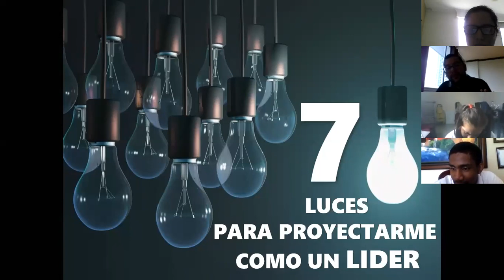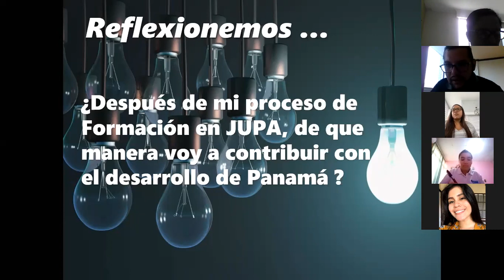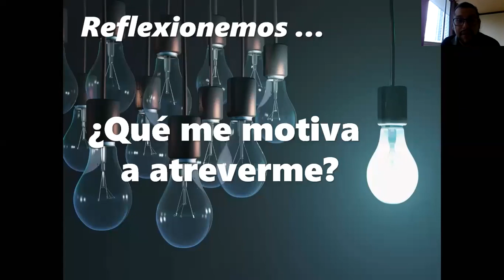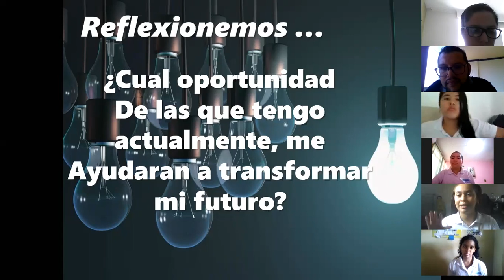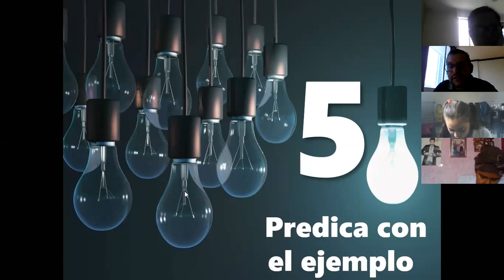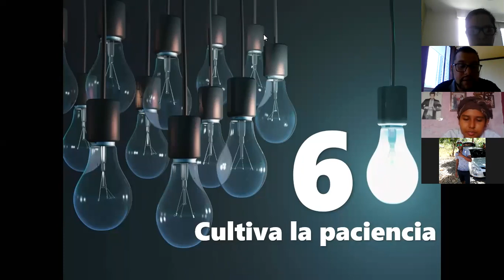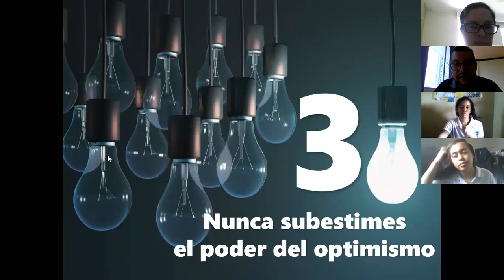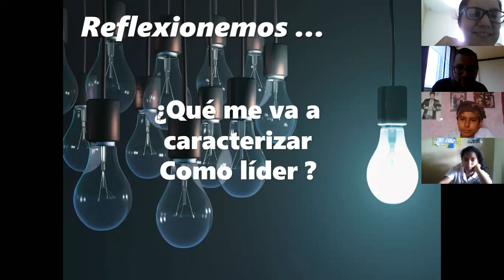Cristian Velez El costo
Cristian Velez, Gerente de Responsabilidad Social de Almacenes El Costo les brindó un webinar sobre Liderazgo y Responsabilidad a nuestros jóvenes Supérate Jupá.